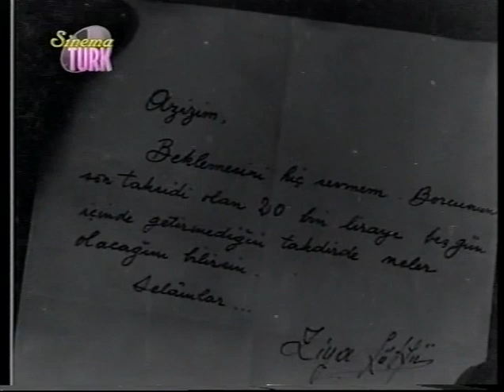Bataktaki Kız 1955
Bataktaki kiz (1955)
Director and Writer ; Şinasi Özonuk
Stars
Mahir Özerdem*Nilgün Esen*Turan Seyfioglu*Pola Morelli*Neriman Köksal*Şaziye Moral*
İhsan Aşkın*Feridun Çölgeçen-Ziya Metin-Niyazi Vanlı